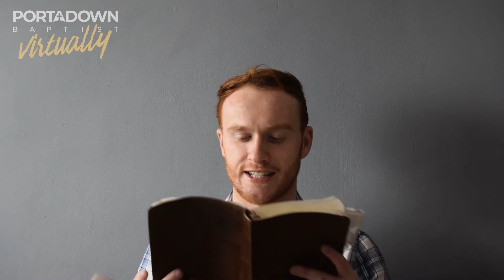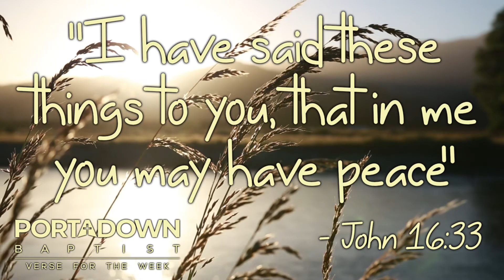We Do Not Lose Heart - Lewis Stephenson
Welcome to Portadown Baptist's online service for Sunday 14th June 2020 at 7pm, as we hear from our speaker, Lewis Stephenson, who has recently studied at the Irish Baptist College. This evening Lewis will speak on 2 Corinthians 4v1-6, declaring that "We Do Not Lose Heart". Stephen will introduce our service, and Paula, Lucy and Amy will lead us in praise.

During the weeks when we are unable to meet together due to the Coronavirus restrictions, some of our previously booked speakers have kindly agreed to record messages for us.

00:00 Welcome and Opening Prayer
04:40 Bible Reading - 2 Corinthians 4v1-6
06:33 Song - How Deep The Father's Love
10:18 Sermon - We Do Not Lose Heart
16:00 Point 1: Unbelievers are blind to the Gospel of the glory of Christ (v3-4)
22:10 Point 2: God alone enables the blind to see (v6)
31:38 Point 3: God calls His people to proclaim His Gospel (v2 & 5)
39:24 Song - His Mercy Is More
43:39 Verse for the Week, and Close

"How Deep The Father's Love For Us" (Stuart Townend) is performed in our Church service and used here under a CCLI Church Streaming Licence.

"His Mercy Is More" (Matt Boswell, Matt Papa) is performed in our Church service and used here under a CCLI Church Streaming Licence.